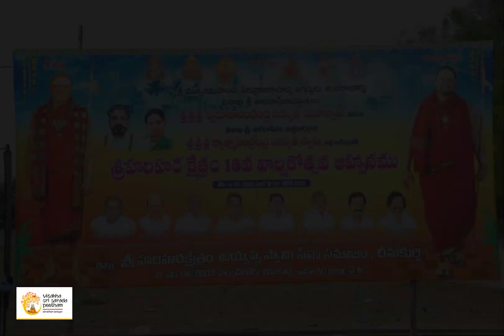చీమకుర్తిలో హరిహర క్షేత్రం వార్షిక మహోత్సవాలకు విశాఖ శారదాపీఠం ఉత్తరాధికారి స్వాత్మానందేంద్ర స్వామి